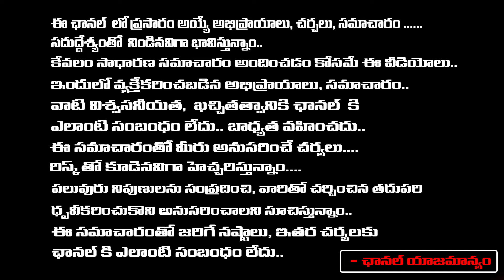ఈ సమయం చాలా పవర్ ఫుల్ అన్ని కోరికలు తీర్చుకునే రోజు | Jayapradha About Tholi Ekadasi | RedTv Bhakthi